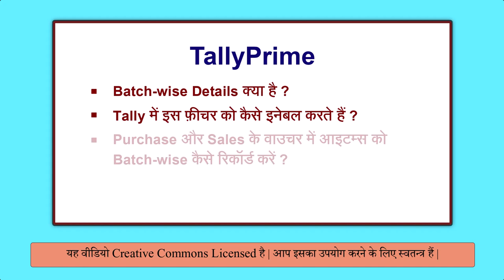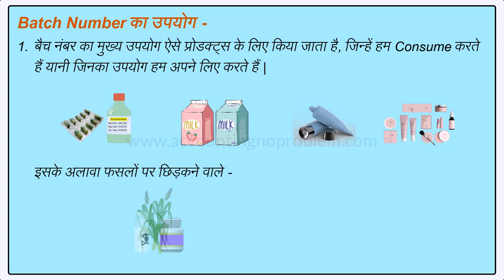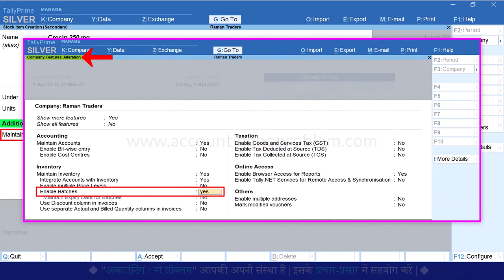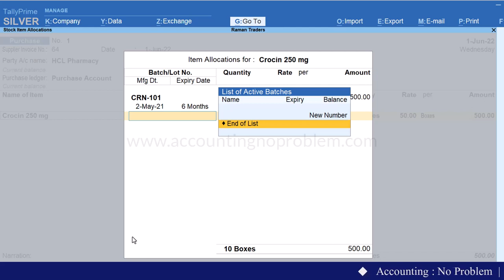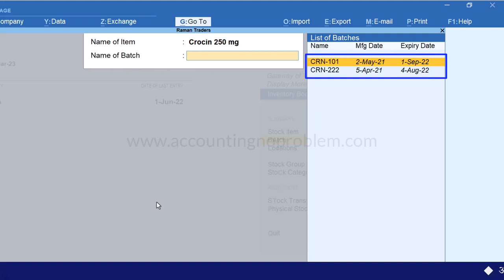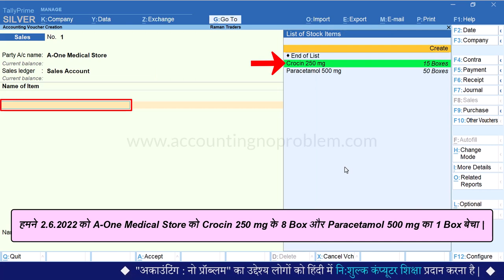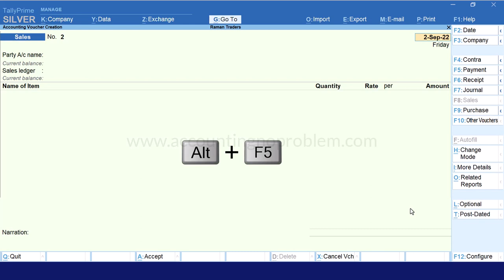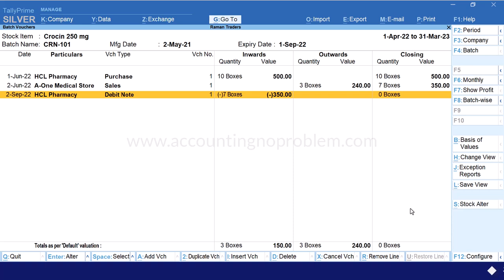Maintain Batch-wise Details in Tally Prime| Set Mfg & Expiry Date for Stock Items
In this Easy Hindi Tutorial of Tally Prime, you will learn about Batch-wise Details. Batch-wise details are given for maintaining batch information pertaining to stock items. The manufacturing date and expiry date can also be set for batch-wise details.

0:00 - Introduction (परिचय)

0:49 - What is “Batch-wise Details” or “Batch No.”?
“बैच वाइज़ डिटेल्स” या “बैच नंबर” क्या होता है?
“Batch-wise Details” ya “Batch No.” kya hota hai?

2:21 - What is the use of Batch-wise Details or Batch No.?
बैच नंबर या बैच वाइज़ डिटेल का क्या उपयोग है?
Batch No. ya Batch-wise Details ka kya use hai?

4:29 - What are the advantages of maintaining Batch-wise Details”?
माल या आइटम्स को बैच वाइज़ मेन्टेन करने के क्या लाभ हैं ?
Maal ya Items ko Batch-wise maintain karne ke kya advantages hai?

5:14 - How to maintain Batch-wise Details in Tally Prime.
टैली प्राइम में बैच वाइज़ डिटेल्स कैसे मेन्टेन या मैनेज की जाती हैं ?
Tally Prime me Batch-wise Details kaise maintain ya manage ki jati hai?

5:36 - How to enable Batch-wise Details in Tally Prime.
टैली प्राइम में बैच वाइज़ डिटेल्स को कैसे इनेबल या चालू करें|
Tally prime me Batch-wise Details kaise enable ya activate kare.

6:53 - How to activate the “Maintain in Batches” option in Stock Item in Tally Prime.
टैली प्राइम में स्टॉक आइटम में “मेन्टेन इन बैचेस” ऑप्शन को कैसे एक्टिवेट करें|
Tally Prime me stock item par “Maintain in Batches” option kaise activate kare.

8:19 - How to activate Manufacturing and Expiry Date in Stock Items in Tally Prime.
टैली प्राइम में स्टॉक आइटम्स में मैन्युफैक्चरिंग और एक्सपायरी डेट को कैसे एक्टिवेट करें|
Tally Prime me Stock Item par manufacturing aur Expiry date kaise activate kare.

9:05 - How to Set Batch Number, Manufacturing Date & Expiry Date in Purchase Voucher in Tally Prime?
टैली प्राइम में परचेस एंट्री में आइटम का बैच नंबर, मैन्युफैक्चरिंग डेट और एक्सपायरी डेट कैसे सेट करें|
Tally Prime me purchase entry me item ka Batch Number, Manufacturing Date & Expiry Date kaise set kare.

13:09 - How to see or view Batch Wise Report in Tally Prime.
टैली प्राइम पर बैच वाइज़ रिपोर्ट कैसे देखें|
Tally Prime me Batch-wise Report kaise dekhe.

16:25 - How to create Sales Entries with Batch, Manufacturing Date & Expiry Date in Tally Prime.
टैली प्राइम मे बैच, मैन्युफैक्चरिंग डेट और एक्सपायरी डेट के साथ किसी आइटम की सेल्स एंट्री कैसे करें|
Tally Prime me Batch, Manufacturing date aur Expiry date ke sath kisi item ki Sales entry kaise kare.

18:48 - How to print Invoice or Bill with Batch Number, Manufacturing Date & Expiry Date in Tally Prime?
टैली प्राइम में इनवॉइस या बिल को बैच नंबर, मैन्युफैक्चरिंग डेट और एक्सपायरी डेट के साथ कैसे प्रिंट करे.
Tally Prime me Invoice ya Bill ko Batch Number, Manufacturing Date aur Expiry Date ke sath kaise print kare.

19:43 - Why do Expired Stock Items not show in Sales Bill in Tally Prime?
टैली प्राइम में एक्सपायर हो चुके स्टॉक आइटम्स सेल्स बिल बनाते समय क्यों नहीं दिखाई देते?
Tally Prime me expire ho chuke stock item sales bill banate samay kyo nahi dikhai dete?

21:00 - How to Return Expire Items to the Supplier in Tally Prime.
टैली प्राइम में एक्सपायर हो चुके स्टॉक आइटम को सप्लायर को वापस करने की एंट्री कैसे करें।
Tally Prime me Expire ho chuke stock item ko supplier ko vapas karne ki entry kaise kare.